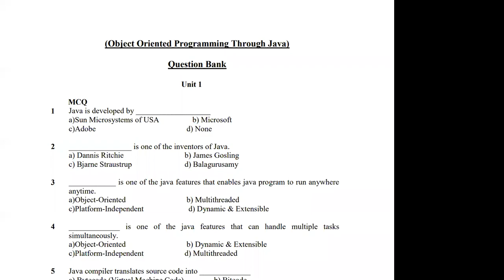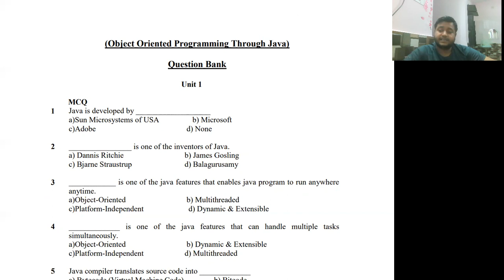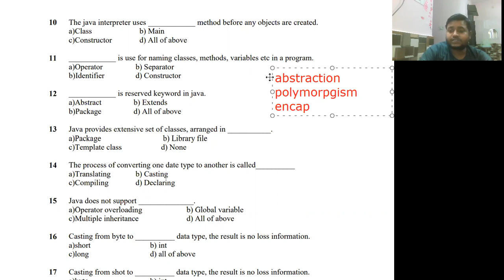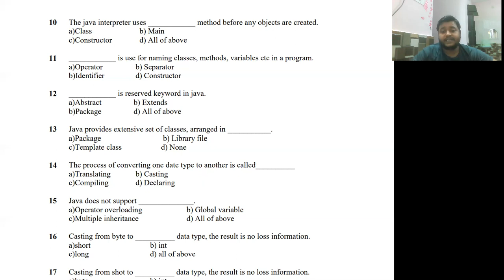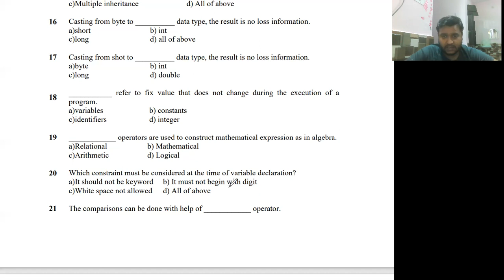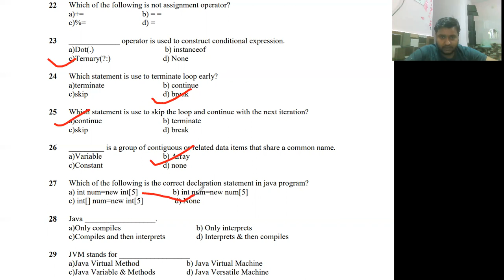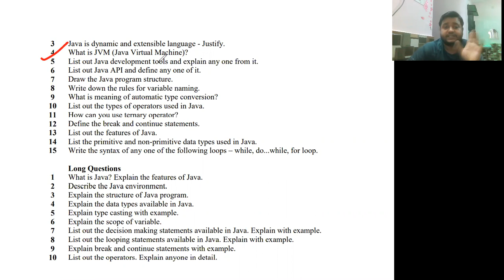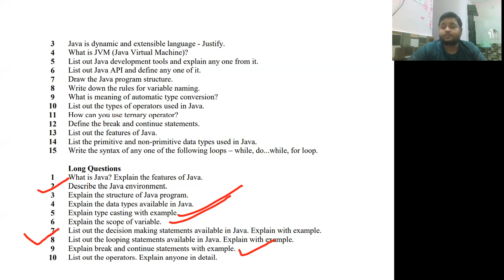Object Oriented Programming Using Java UNIT-1 II By:- Ajit Pratap SIngh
Hello friends today i will discuss about most important question in oops . this is very beneficial for the student who is studying OOPS in this year.